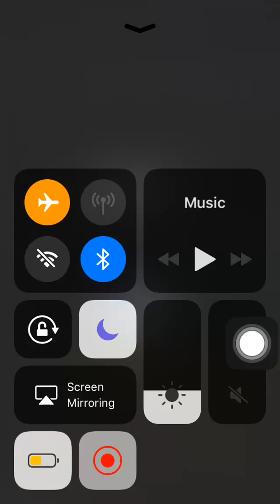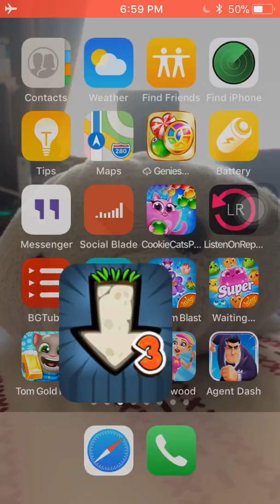Pocket Mine 3 gameplay Orc Village Part 3/5 completed